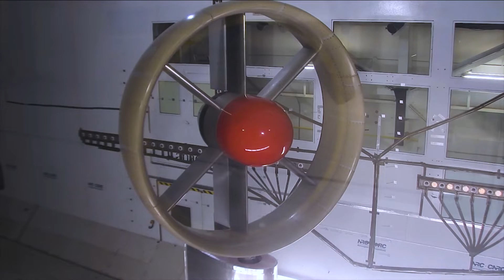Veículo de táxi aéreo Bell Nexus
A Bell Helicopter, uma empresa da Textron, revelou a configuração e o veículo em grande escala de táxi aéreo de decolagem e aterrissagem vertical (VTOL), durante a CES 2019. O veículo de táxi aéreo, chamado Bell Nexus, é equipado com um sistema de propulsão híbrido-elétrico e apresenta o conceito de elevação motores assinados pela Bell, incorporando seis fans com inclinação que são projetados para redefinir com segurança e eficiência as viagens aéreas.